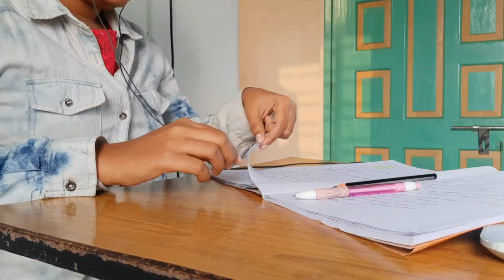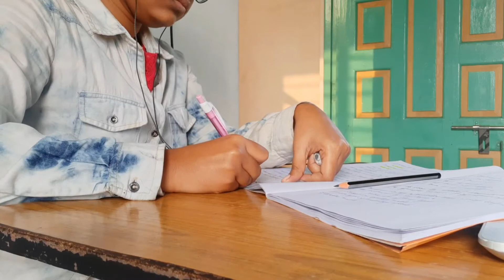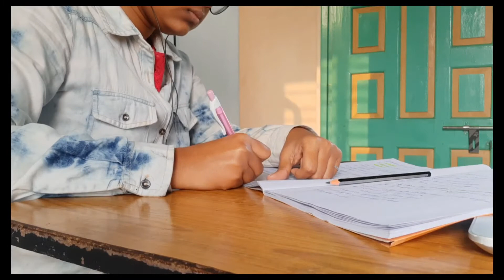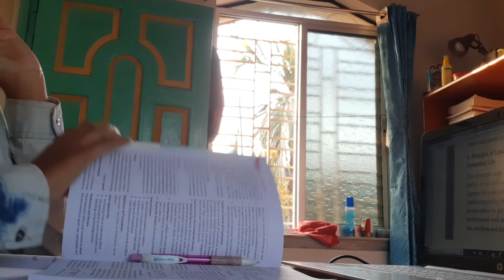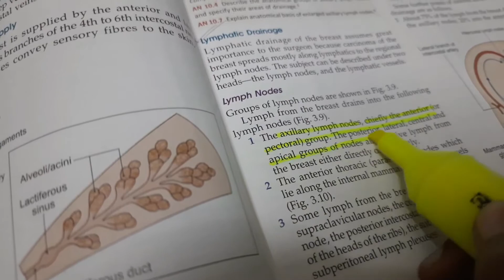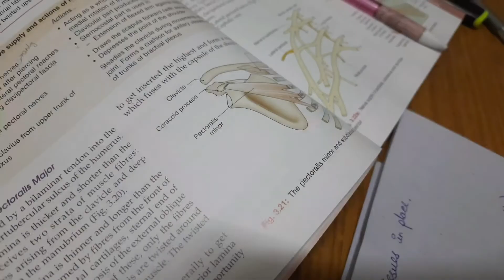*Nursing student's vlog* Online classes👩‍💻, lots of notes taking✍✍✍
Hi everone , this is my second vlog.

Edited in vllo.

Listen ad-free with YouTube Premium
Song
Like Strangers Do
Artist
AJ Mitchell
SME (on behalf of Epic); LatinAutorPerf, CMRRA, UNIAO BRASILEIRA DE EDITORAS DE MUSICA - UBEM, BMI - Broadcast Music Inc., AMRA, LatinAutor - SonyATV, Spirit Music Publishing, Sony ATV Publishing, SOLAR Music Rights Management, and 10 music rights societies